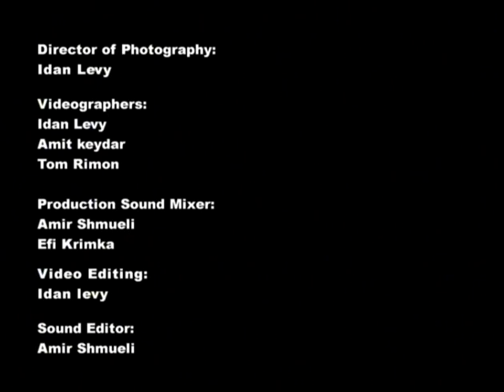Dybbuk - הדיבוק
The Dybuk
Any religion whatsoever persuades the believer there is only one course
to redemption, and all other ways are wrong. What&#39;s tragic in this play is
that although both Hannan, the disciple, and Azriel, the Rabbi, believe in
the same religion and the same god, they fight each other to the death.
The adaptation is based on the original Yiddish play by Sh. An-ski,
(1920) taking place in an Eastern Europe village. On one side of the
stage, two old people watch the action and tell the story that happened in
the village in their language, Yiddish. The prayers and rituals are
delivered in ancient Hebrew, while whatever takes place between the
characters is spoken in modern contemporary Hebrew. The different
languages allow to shift from something that happened &quot;once upon a
time&quot; to something living on borrowed time, i.e the present time of
theatre, which is everywhere and nowhere, and to give the spectator
simultaneously a virtual as well as a contemporary experience. In the
performing area we set a stage on the auditorium floor, to emphasize the
theatre zone for the spectators and the participants sitting around it. In the
world of the &quot;Dybuk&quot;, the dead are walking amongst the living and
amongst spirits and demons, and there is no difference between the
various realities. The performance opens with Hannan trying to evoke
with two hand-puppets the consummation of his salvation with Leah, and
conjures up those who were murdered on the day of their wedding…
By: Leon Katz. Translated by Dori Parnes. Adapted and directed by Rina
yerushalmi. Original music bu Ran Bagno. Set design: Uri On. Lighting:
Avi Yona Bueno (Bambi). Costumes: Yehudit Aharon. The horse
constructed by Laurie Cohen. The &quot;dead&quot; made by Valeria Glozman.
Movement consultant: Marina Beltov.
Cast (in alphabetical order): In Yiddish – Dina Limon, Yossi Segal. The
translator – Ze&#39;ev Shimshoni.
In Hebrew: Miki Barkan, Noam Ben Azar, Liron Bitton, Emanuel
Hannun, Guy Hermon, Gazit Kolton, Elchai Levit, Rotem Levy, Sharon
Lipkin, Asia Neyfeld, Roy Shulberg, Iyar Wolpe.
הדיבוק
כל  דת, באשר היא, משכנעת את המאמין בה שיש רק דרך אחת לגאולה וכל דרך אחרת פסולה. מה שטראגי במחזה הזה הוא למרות  שגם חנן התלמיד ועזריאל  הרב ,מאמינים באותה הדת ובאותו האל, הם נאבקים זה בזה עד מוות.
העיבוד מבוסס על המחזה המקורי של ש. אנ-סקי בשפת היידיש, כשהעלילה מתרחשת בעיירה במזרח אירופה (1920). בצד אחד של הבמה , שני זקנים מביטים על המתרחש מספרים את הסיפור שקרה בעיירה בשפתם – ביידיש. התפילות והטקסים מדוברים בשפה העברית הקדומה ואילו כל מה שקורה בין הדמויות מדובר בעברית המודרנית ,העכשווית. "השפות השונות" נותנות את לעבור בין משהו שקרה אי-פעם בעבר, למשהו שחי בזמן שאול, שהוא זמן התיאטרון ההווה, שהוא בכל זמן ובשום מקום ,ולהעניק לצופה בו זמנית גם חוויה עכשווית וגם וירטואלית. בשטח המופע ייחדנו במה על רצפת הבמה של האולם כדי להדגיש את אזור התיאטרון לצופים והמשתתפים היושבים מסביבה. בעולם של "הדיבוק" המתים מסתובבים בין החיים ובין רוחות ושדים ואין הבדל בין מציאות אחת לשניה. המופע נפתח עם חנן שבעזרת שתי בובות-יד מנסה להעלות באוב את מימוש הגאולה שלו עם לאה. ומעלה באוב את אלו שנרצחו ביום חתונתם.
מאת: ליאון כץ. תרגום: דורי פרנס. עיבוד ובימוי: רינה ירושלמי. מוסיקה מקורית: רן בגנו. תפאורה: אורי און. תאורה: אבי יונה בואנו (במבי). תלבושות: יהודית אהרון. בניית הסוס: לורי כהן. בניית ה"מתים"  : ולריה גלוזמן. הדרכת תנועה: בלטוב מרינה.
השחקנים(לפי א-ב) : דוברי היידיש: דינה לימון, יוסי סגל. המתרגם: זאב שמשוני.
בן עזר נעם.  ביטון חי לירון. ברקן מיקי. חנון עמנואל. חרמון גיא.  וולפה אייר.  לוי רותם. לויט אלחי. ליפקינד שרון.  נייפלד אסיה. קולטון גזית. שולברג רועי